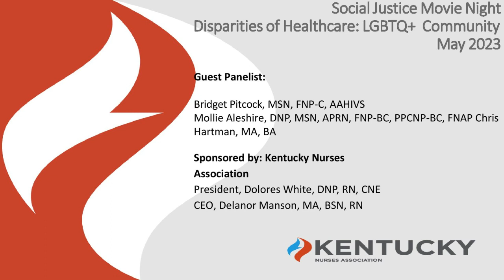Social Justice Movie Night "Disparities in Healthcare: LGBTQ+ Community"